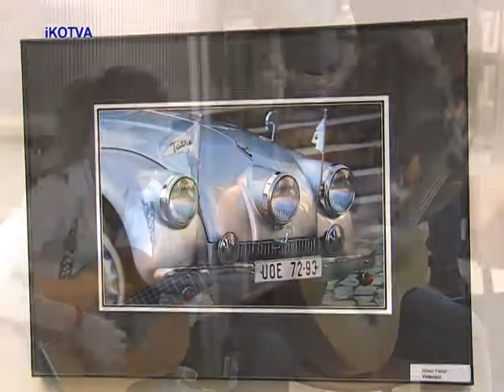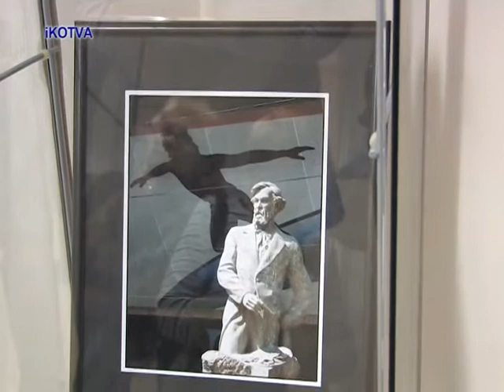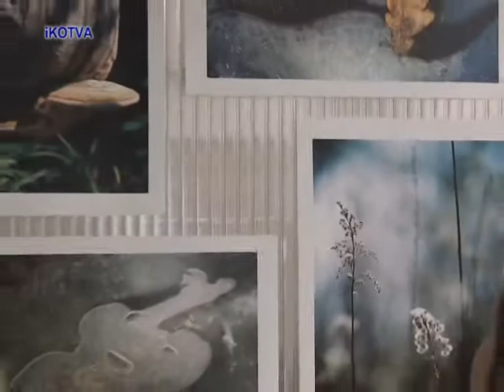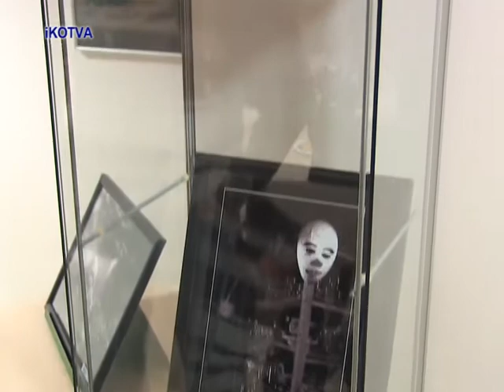Městská knihovna. Vernisáž a činnost Fotoklubu Kuřim.mpg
Městská knihovna. Vernisáž a činnost Fotoklubu Kuřim